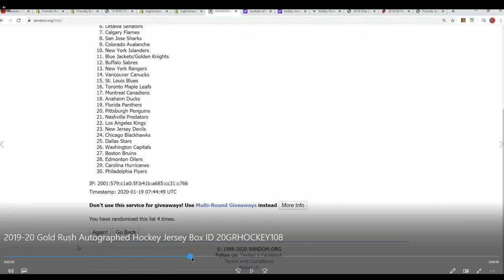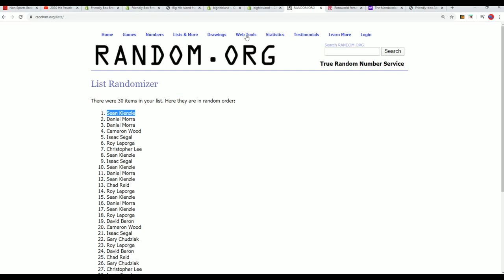Big Hit Island Random for Gold Rush Hockey Jersey Box ID 20GRHOCKEY108